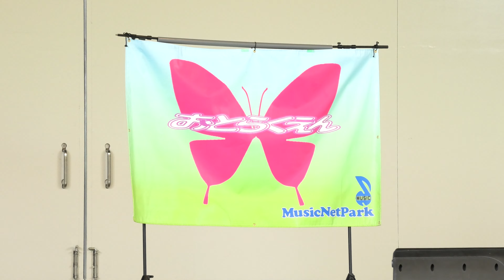猫の踊り子ミミ（1回目） おとらくえん in 浜名湖ガーデンパーク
2022年7月10日（日）12時
浜名湖ガーデンパーク 屋外ステージ
おとらくえん in 浜名湖ガーデンパーク

猫の踊り子ミミ（1回目のライブ）

《披露曲》

     0:00  自己紹介MC
①  1:41  ギラギラ（Ado）
②  6:42  とおくへいきたい（オリジナル曲）
③ 12:27  SMILY（大塚 愛）
④ 16:15  好きだ（Little Glee Monster）

猫の踊り子ミミってどんなアイドル？

静岡県田方（たがた）郡 函南（かんなみ）町の「道の駅 伊豆ゲートウェイ函南」を拠点に5人で活動するアイドルユニット

ってことをイベント当日Wikipediaを見て知りました😅

初めてステージパフォーマンスを見ましたが、皆さん仲良さそうで明るくて、とても楽しかった😊